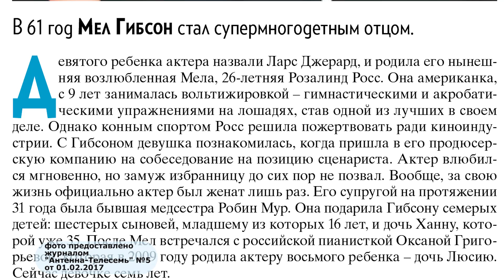Экстраверджин: Собчак спутали с Мадонной; Топ самых пьющий профессий в Ярославле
В этом выпуске Экстраверджин ведущие "Утреннего фреша" выбрали самое интересное из газеты "Комсомольская правда - Ярославль", "Антенна - Телесемь" и "I GO".
в 6, 7 и 8 утра по будням.